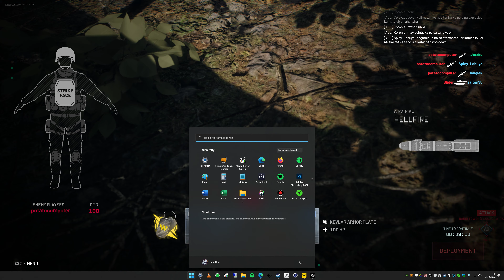World War 3 Gameplay part 63 Tactical Ops Conquest - 4K 60FPS no commentary